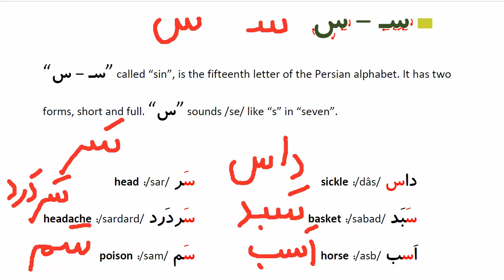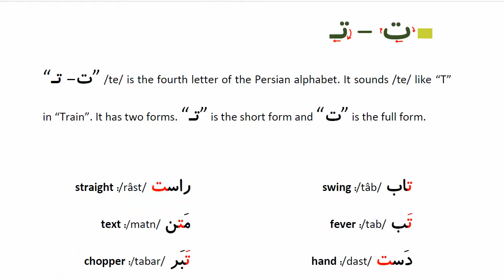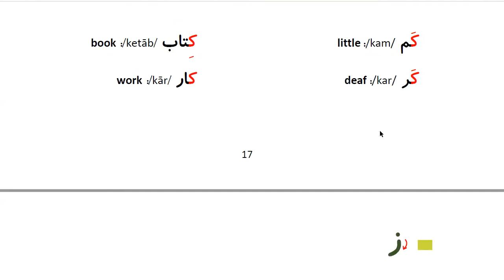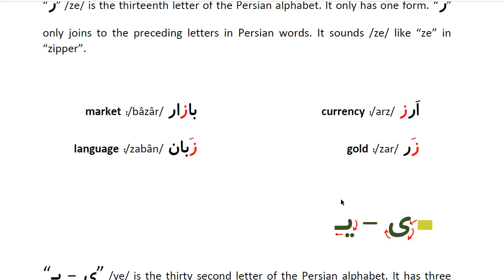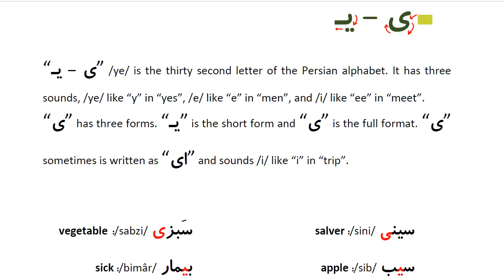Learn to Speak Persian FAST: For Beginners - Lesson 1- Persian Alphabet - Part 2